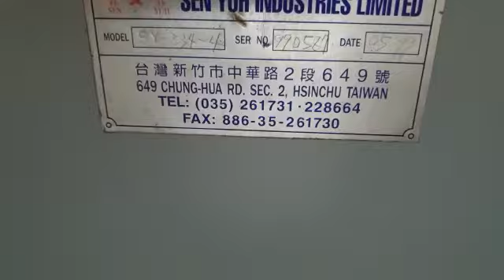mesin stroge sender.. order wa : 085225735618. stock masih 12 biji